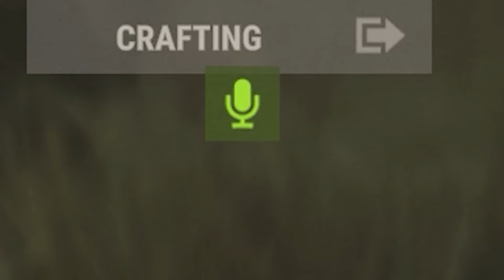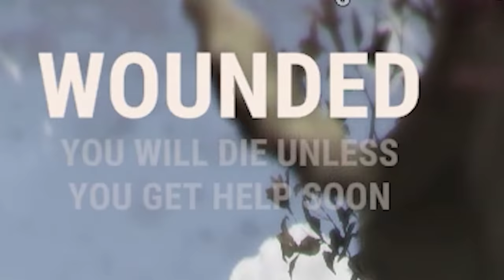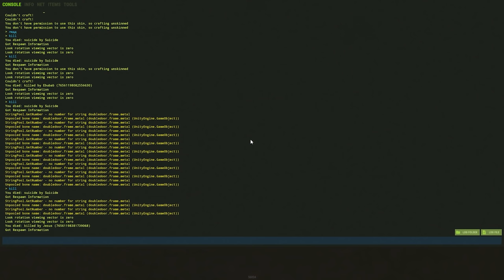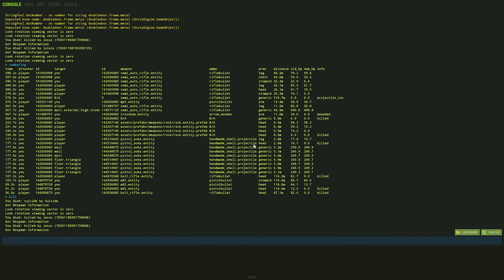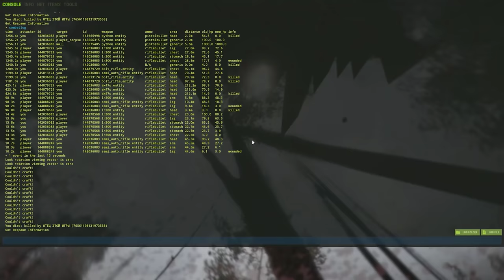ВОРЮГА клановых РЕСУРСОВ! СЛОМАЛ ПСИХИКУ СОСЕДЯМ ИХ ЖЕ ОРУЖИЕМ в СОЛО!!! RUST|РАСТ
Турнир будет 19-го числа, т.е. завтра! ТАМ БУДЕТ ЛЮТОЕ ПВП! Всех жду! А еще, Я ИГРАЛ В СОЛО! В СОЛО В РАСТ! Понимаете?! На самом деле, этот текст не имеет смысла и нужен только для продвижения канала. Всем Peace!